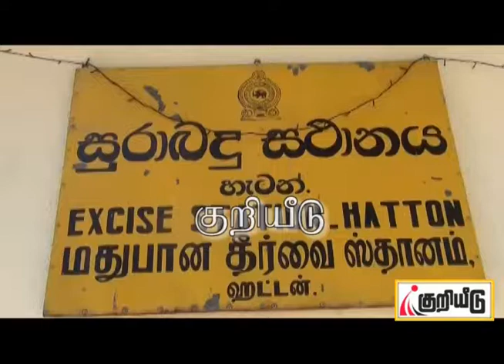நுவரெலியா ஹட்டனில் ஒருதொகை போதைப்பொருட்களுடன்இரவு 9 பேர் கைது